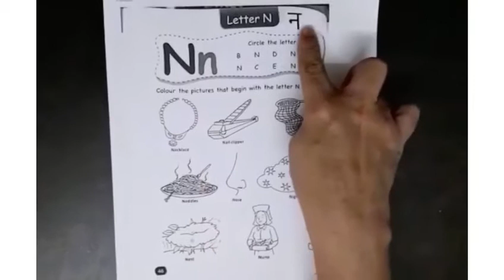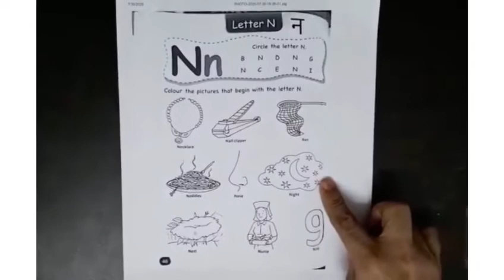Class Nursery Subject: English topic: Book Reading ( letter N ) by Sunita Narang ma'am